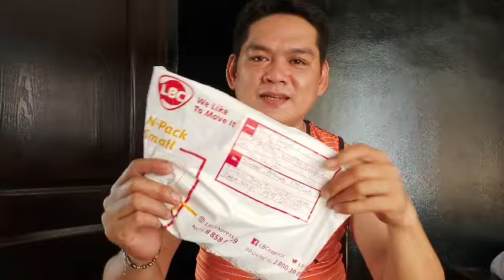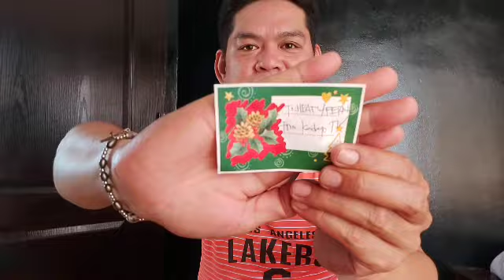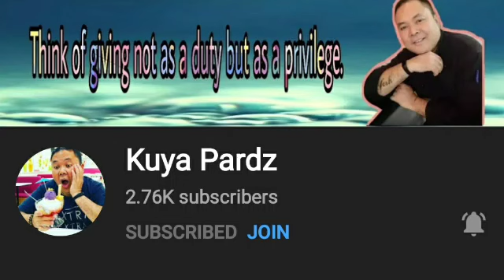UNWRAPINGPARCELFROMLBC VIDEOGREETING HEATWITHFERN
Thank you so much @KADYOTV
MARAMING SALAMAT PO MGA KA-HEAT
SA WALANG SAWANG SUPORTA LUBOS PO AKONG NAGPAPASALAMAT BE SAFE AND GOD BLESS